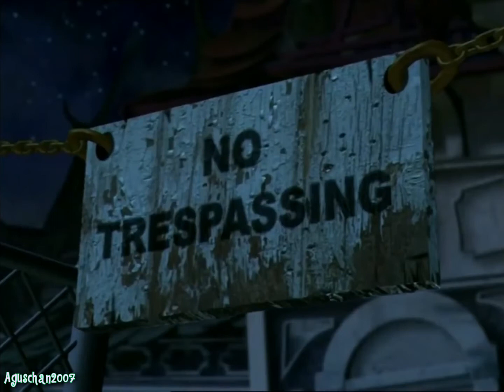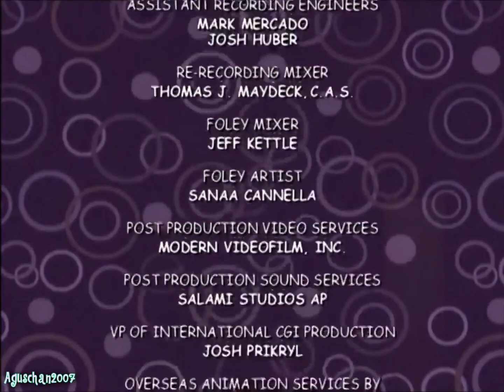Bratz : FanEpisodios| El Horror Se Vuelve Realidad |Español Latino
Despues que le toco el turno a Jade de contar su historia le toco el turno a Ginger, pero de pronto Ginger entra en panico y algo siniestro pasa. Estaran las Bratz a salvo?